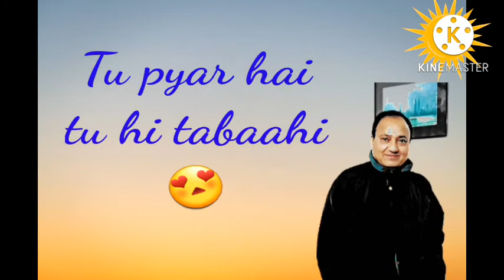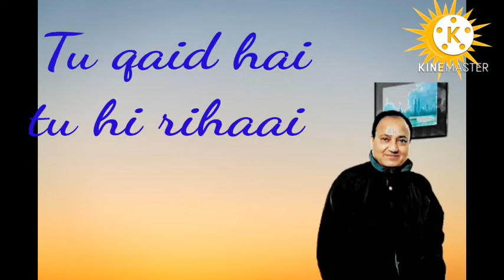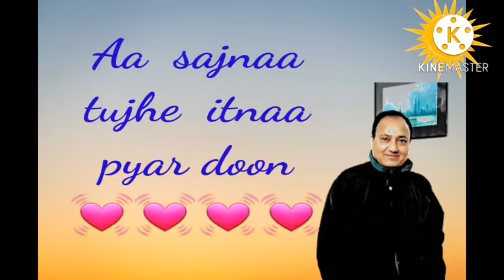Tu pyar hai Tu hi tabaahi| Raghvendra Singh| Udbhav Dony| Ek Shringaar Swabhimaan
Song Writer : Raghvendra Singh
Singer : Udbhav Ojha

Lyrics :
Ye kis makaam pe meraa
dil 💖aa rukaa hai
Ye kaisee kashm-kash hai ye
kyaa maazraa hai 🤓
kyaa maazraa hai 😳
Tu Pyar hai Tu hi tabaahi
Tu qaid hai Tu hi rihaai
O Piya ...o piyaaaa. ..

Aa sajnaa⚘ tujhe itnaa pyar 🌹doon
Teri khushi🌷 pe har sukh⚘ vaar doon
Iss sukoon 🤗se bhare
do lamhon 💑 ke liye
Ho bhi jaaun main fanaa 💘
Tu uljhanein ♼♻♽Tu rahnumaai
Tu dhundh hai ❄Tu roshnaai 🕉🌞
O piyaaaa. ..🙇o piyaaaa. ..!💏